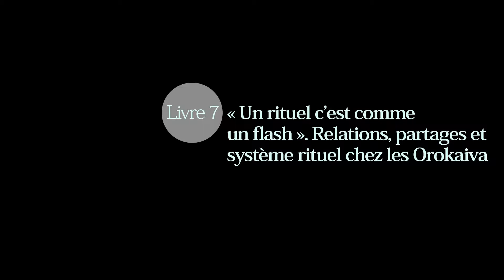André Iteanu. Livre 7. «Un rituel c’est comme un flash»....système rituel chez les Orokaiva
« André Iteanu. Livre 7. «Un rituel c’est comme un flash». Relations, partages et système rituel chez les Orokaiva »

Monsieur Iteanu est directeur d’études cumulant à l’EPHE (Paris, France)

Date : 30 octobre 2018 (Paris, France)

La série « Les Possédés et leurs mondes » est une production de Anthropolog.net, en partenariat avec la revue Anthropologie et Sociétés de l'Université Laval, la revue Anthropologica et la Société Canadienne d'anthropologie (CASCA), la revue Social Compass de l'Université catholique de Louvain et le Laboratoire d'Anthropologie Prospective (LAAP)